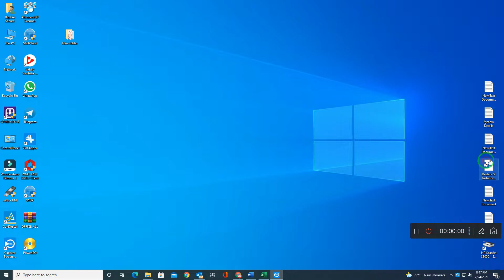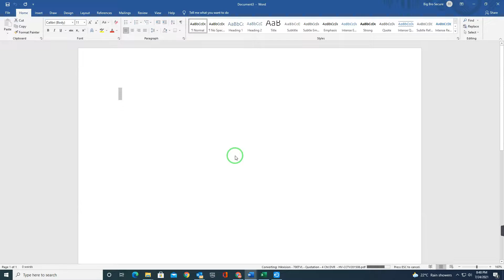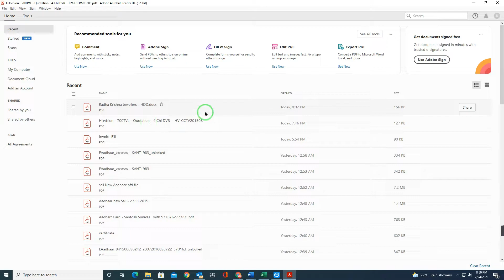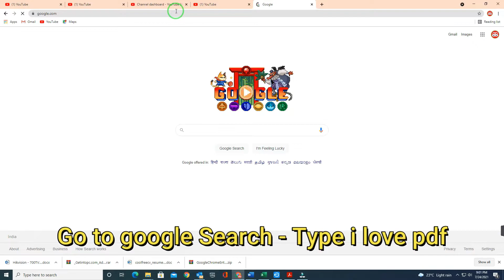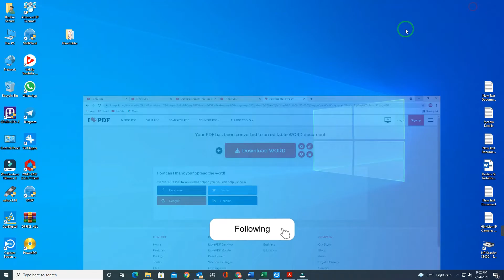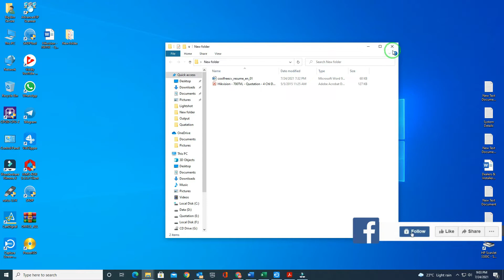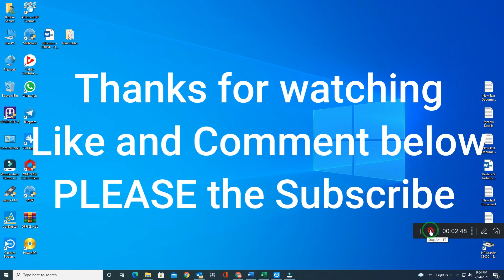How to Convert PDF to Word Document I PC / Laptop I Mobile I BigbroTech I IT Support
BIG BRO TECH

MS Word - Convert pdf to Word

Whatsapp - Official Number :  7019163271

Services we provide in dealers, Installers & Services for security systems  :

* Home & Office - Security System,
* Vechicle Tracking System
* Data Recovery / Networking
* IT Services